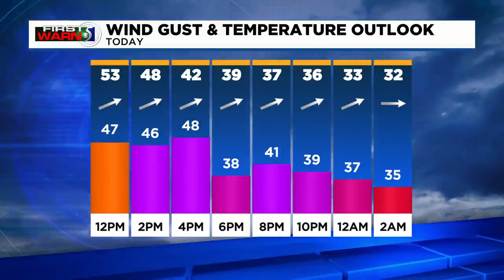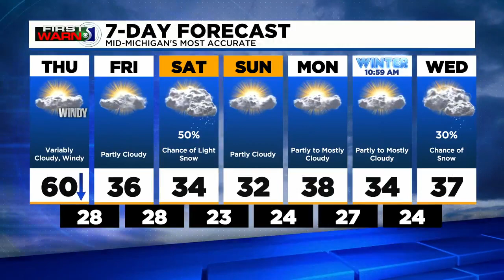First Warn 5: Thursday afternoon, Dec. 16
Wind will be the biggest story over the next 24 hours, with another round of strong gusts that could lead to scattered power outages. Thankfully, beyond the wind, we're in a quiet pattern and have a pretty tame December outlook for most of the next few days.